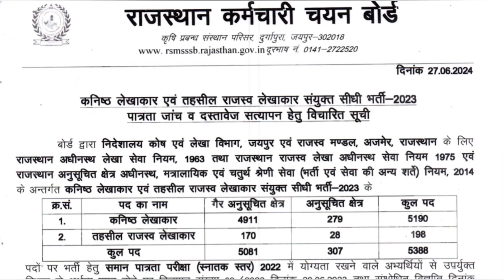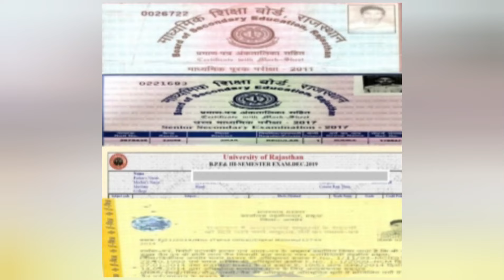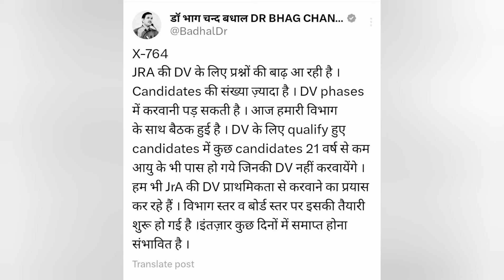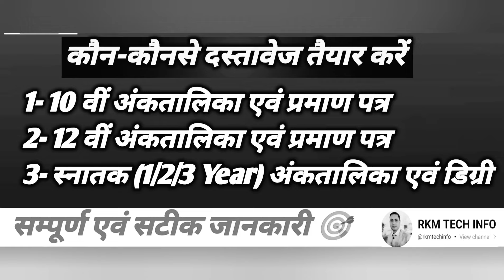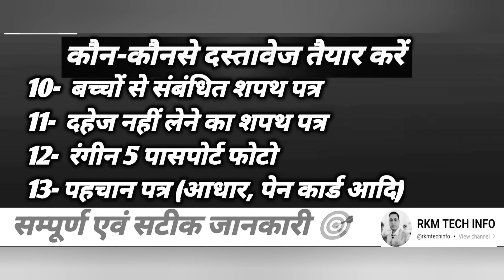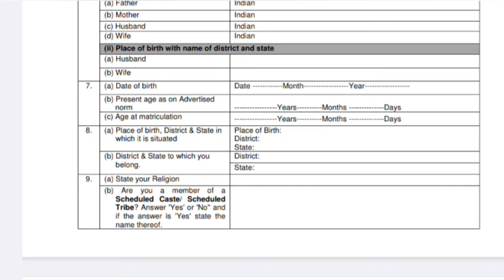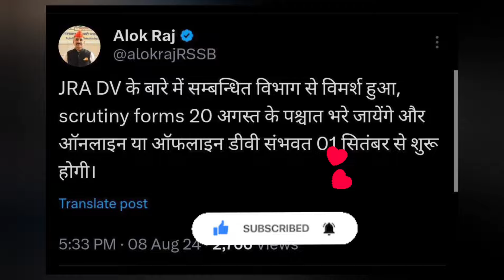Junior Accountant Document Verification Update | Rajasthan Junior Accountant DV 2023 | JRA Bharti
Junior Accountant Document Verification Update | Rajasthan Junior Accountant DV 2023 | JRA Bharti 2023

सूचना सहायक 2018 टाइपिंग कैसी आई थी

         आर.के. मीणा